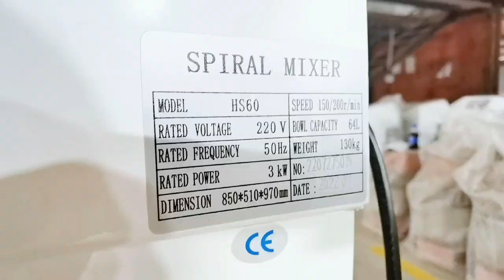Dough mixer HS series with wheels (2024) doughmixer spiralmixer almixer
Hello there,
 This video will show you our Dough mixer HS series with wheels and hope cna give you some ideas.A spiral mixer is a type of mixer commonly used in bakeries and pizzerias for mixing dough. The main function of a spiral mixer is to mix and knead large quantities of dough efficiently and consistently. Here are some key functions and benefits of a spiral mixer: